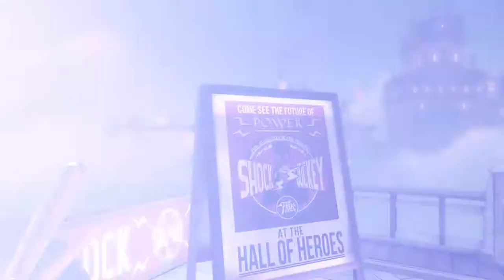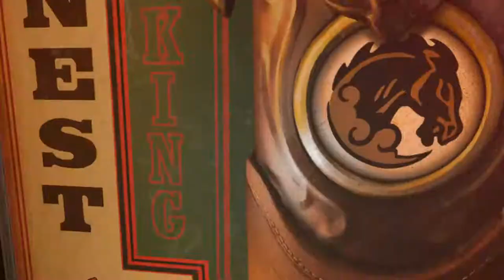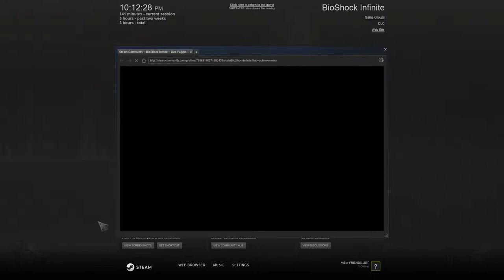BioShock Infinite gameplay